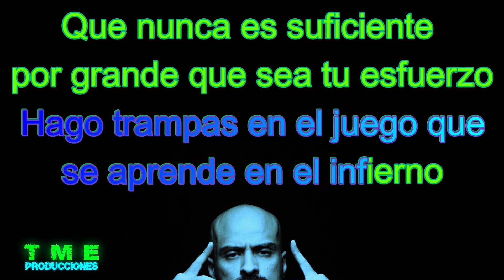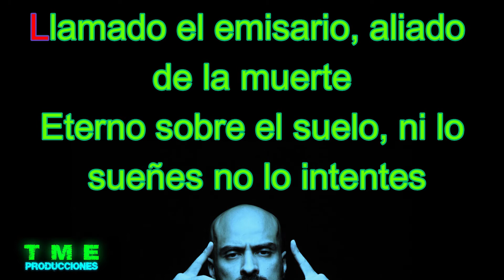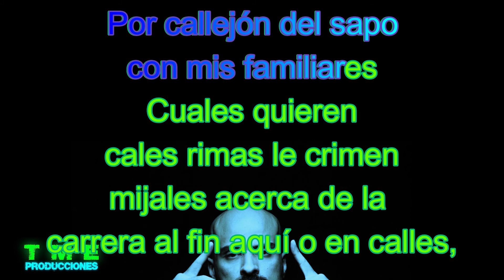JAKEMATE - CARTEL DE SANTA LETRA